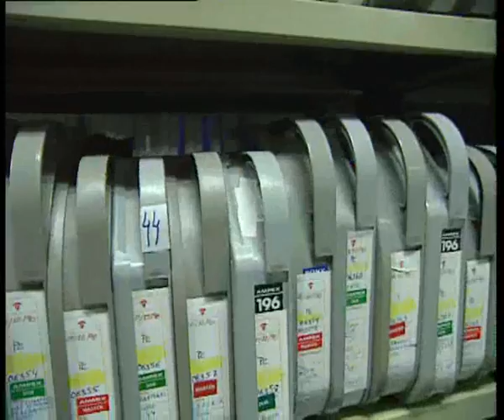Patrimoni audiovisual valencià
Noticia de Canal 9 sobre el patrimoni documental valencià i el centre de documentació de RTVV.